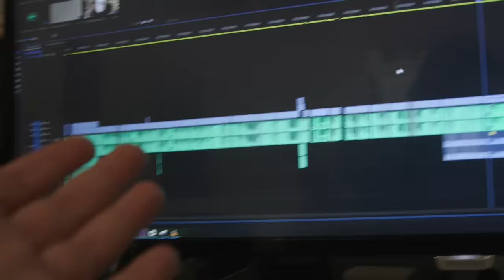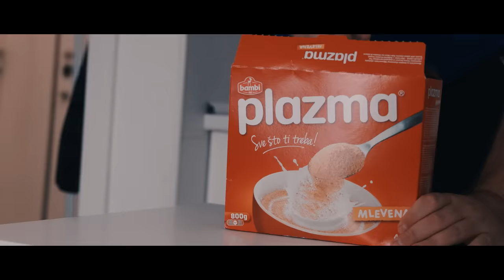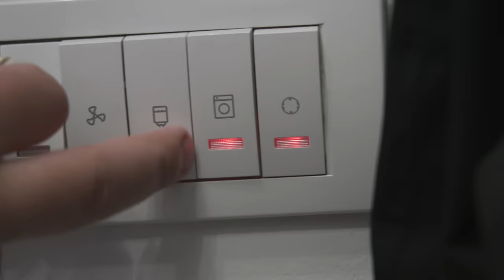NAPRAVILI SMO ĐAKUZI ZA PSE!!